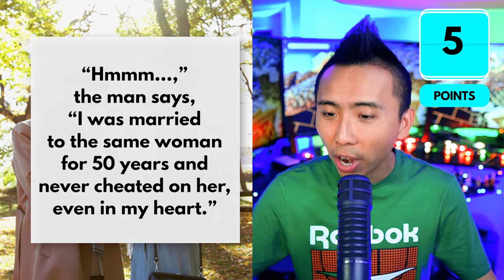How To Be Saved and Go To Heaven. Are You REALLY Born Again?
Do you know how to be saved and how you can go to heaven?  Some people wonder what is the biblical way to heaven and the scripture is very clear about this.  If you are still wondering if you will go to heaven or not, don't hesitate anymore and seek God today.  This video will help you find the way and path to heaven so that you don't have to go to hell when you die.  Remember this is NOT a one time thing, we are talking about the PATH to heaven, the WAY of life.

Will you make it to heaven on the day you take your last breath?  Some people think for sure they will because they are a "good person".   But to what standard do they measure themselves by?  Watch this video now and find out how to enter heaven and whether you will be ready to meet God!